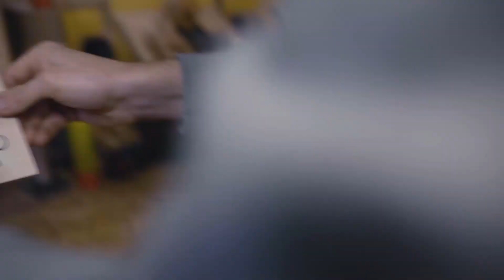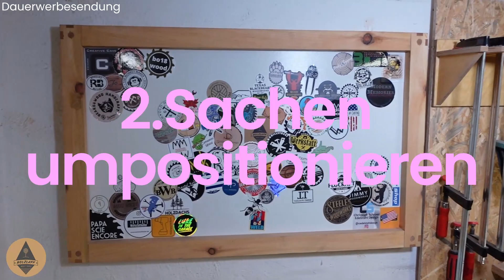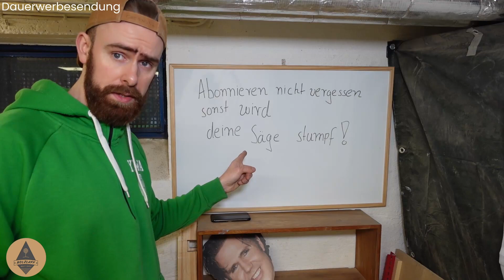Die WERKSTATT ist fertig! UMBAU ist abgeschlossen!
ich darf euch verkünden unser Werkstattumbau ist abgeschlossen! Der Unterschied kann sich wirklich sehen lassen. Jetzt Interessiert es mich von euch, hat sich der Werkstattumbau gelohnt, schreibt es in die Kommentare!

Ihr wollt mich Supporten? Dann:
Hintelasst gerne ein Kommentar
Lasst ein Abo
Liked das Video!

Folgt mir gerne auf Instagram: @holzlaff_woodworking